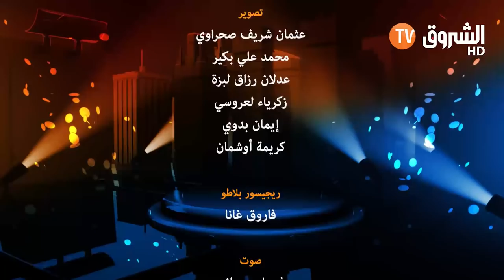Mabinatna / Nassim haddouche مابيناتنا / نسيم حدوش